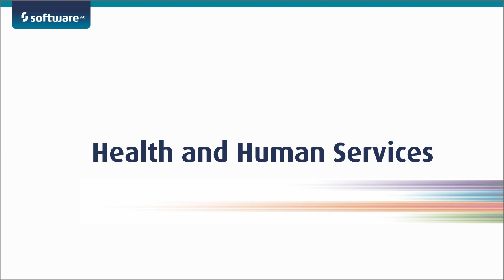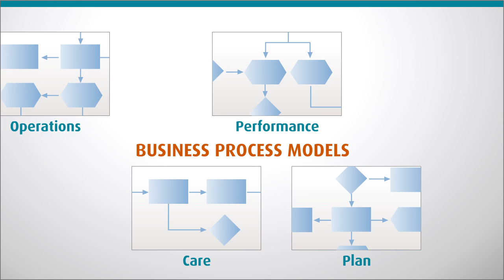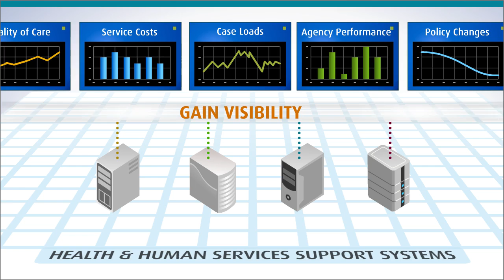Data Integration for Health Services 2-Minute Explainer Video